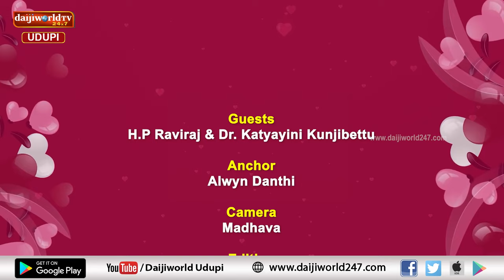E Bandhana | ಎಚ್. ಪಿ ರವಿರಾಜ್ ಮತ್ತು ಕಾತ್ಯಾಯಿನಿ ಕುಂಜಿಬೆಟ್ಟುಇವರ ದಾಂಪತ್ಯ ಜೀವನದ ಕಥೆ | Episode 2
ನಾಟಕದಲ್ಲಿ ಗಂಡ, ಸಾಹಿತ್ಯದಲ್ಲಿ ಹೆಂಡತಿ
ಬಲು ಅಪರೂಪದ ಜೋಡಿ ಎಚ್. ಪಿ ರವಿರಾಜ್ ಮತ್ತು ಕಾತ್ಯಾಯಿನಿ ಕುಂಜಿಬೆಟ್ಟು
ಇವರ ದಾಂಪತ್ಯ ಜೀವನದ ಕಥೆ ನೋಡಿ